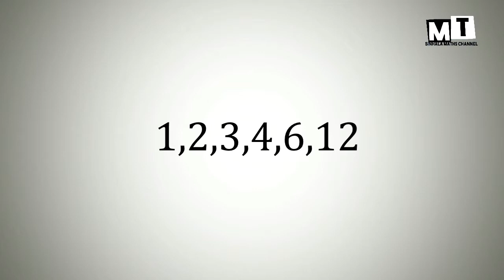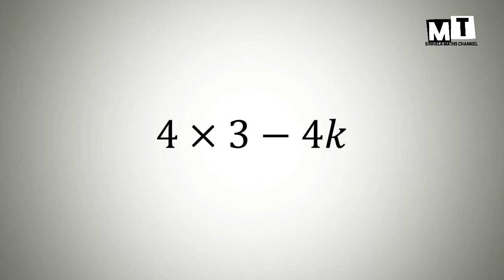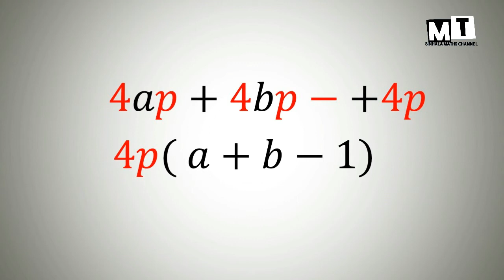වීජිය ප්‍රකාශන වල සාධක වෙන් කිරීම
vijiya prakaashanayaka sadhaka ven karana vidiya ithaama saralava pehadili kara atha